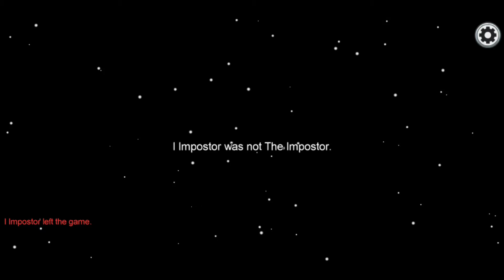among us - walkthrough gameplay part 9